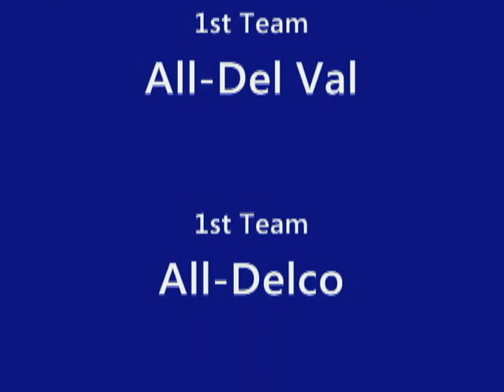Kamar Jorden - Penn Wood High School Highlights (2007)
Kamar Jorden's junior and senior year at Penn Wood HS (Lansdowne, Pennsylvania / Delaware County). Highlights from 2006 and 2007 seasons.

Accolades:
1st Team All-Del Val
1st Team All-DELCO
1st Team All-News of Delaware County
2nd Team AP All-State (Pennsylvania)
2007 PSFCA East/West All-Star Game participant
2007 Delaware County Hero Bowl Game participant